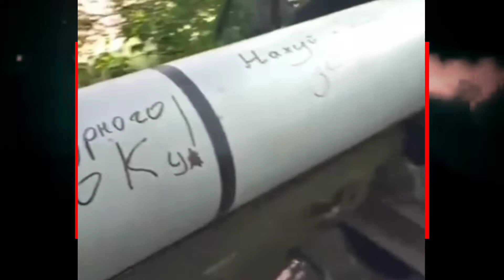7 Negara Eropa Mengirimkan Sistem Senjata M3mat1k4n Ke Ukraina.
Grup Facebook NKRI HARGA MATI klik link 👇👍🙏

GRUP FACEBOOK BERITA INDONESIA
CLICK LINK = 👇👍🙏

follow fanpage NKRI HARGA MATI KLIK LINK DI 👇👍🙏